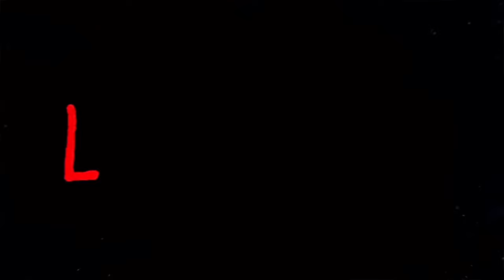LONGLEGS is a Horror Masterpiece | Movie Review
🎬 In this Zach Pope Reviews video essay, we discuss why Longlegs is a true masterpiece of horror and how Longlegs blew my mind! This is a Longlegs movie review

In this Longlegs review and analysis, we delve deep into why Longlegs stands as a monumental achievement in the realm of horror cinema. Join me on a journey as I share how this film not only changed my perspective but also left an indelible mark on my mind.

My experience with Longlegs was anything but straightforward. Initially, I approached the film with a sense of curiosity but also skepticism, unsure if it would live up to the hype. However, I couldn't shake the feeling that there was something truly unique about it, and oh, how grateful I am that I persisted.

Longlegs has since become a cinematic obsession, gripping me with its unparalleled storytelling, breathtaking visuals, and profound thematic depth. With each subsequent viewing, I uncover new layers, and the film's hold on me only strengthens. It's a testament to the craftsmanship of Osgood Perkins and his team, with stellar performances from Nicolas Cage, Maika Monroe, and the rest of the cast, who have created an experience that transcends mere entertainment.

In many ways, Longlegs harkens back to a golden era of horror filmmaking, reminiscent of the 1990s when suspense, psychological depth, and visionary storytelling reigned supreme. It evokes the same sense of dread and fascination as classics like The Silence of the Lambs, Se7en, and The Sixth Sense, leaving an indelible mark on audiences and creating lifelong fans in the process.

Join me as we explore why Longlegs is not just a film, but a transformative experience—one that pushes the boundaries of what is expected from horror cinema and sets a new standard for cinematic excellence, cementing Osgood Perkins as one of the greatest filmmakers of our time. Zach Pope gives you his Longlegs movie review, Longlegs video essay, and Longlegs explained video in this super in-depth analysis. Simply put, Longlegs is one of the best horror movies I've ever seen. Longlegs is a masterpiece, Longlegs is perfect, and Longlegs will change horror cinema forever.

FIND ME ONLINE ALSO AT